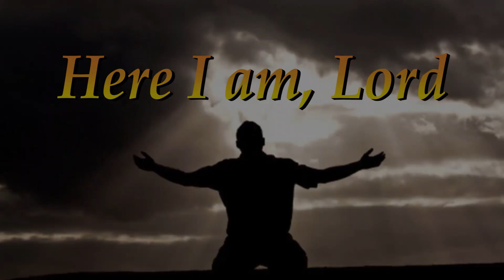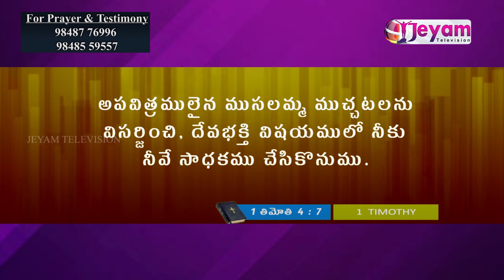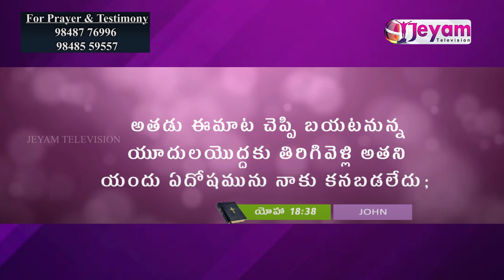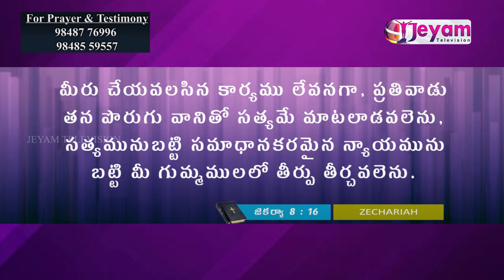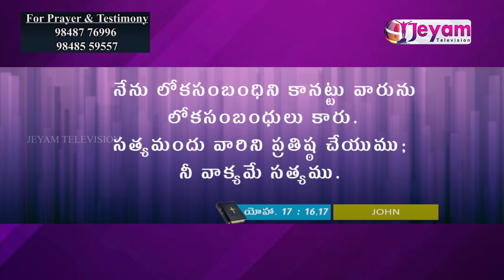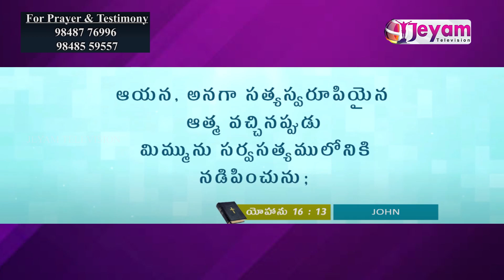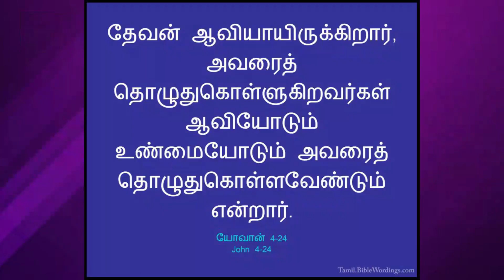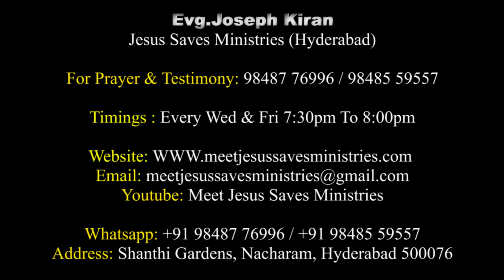Know the Truth சத்தியத்தை அறிந்துகொள் | Evg.Joseph Kiran | Jesus Saves Ministries | Jeyam Tv